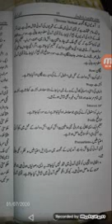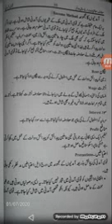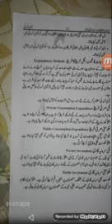Lect 8 eco 2nd year Mirza Nadeem